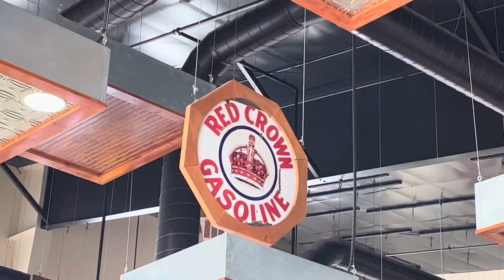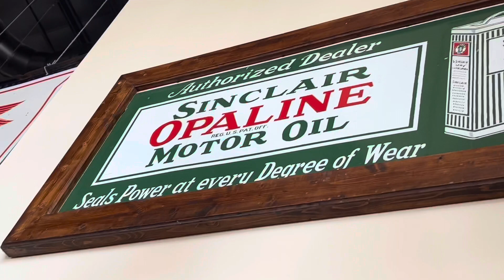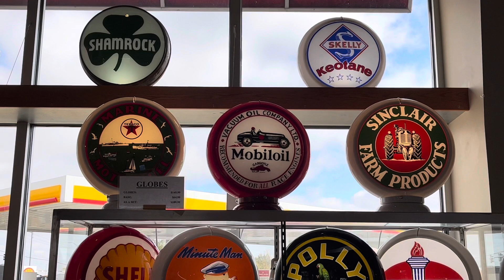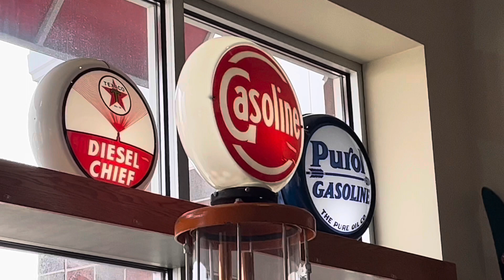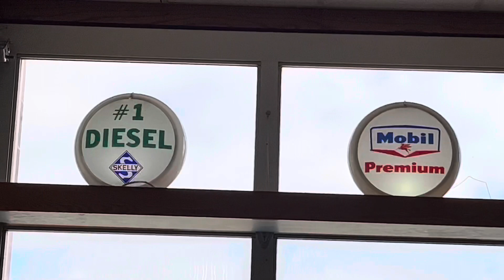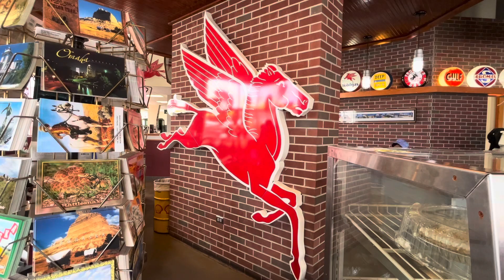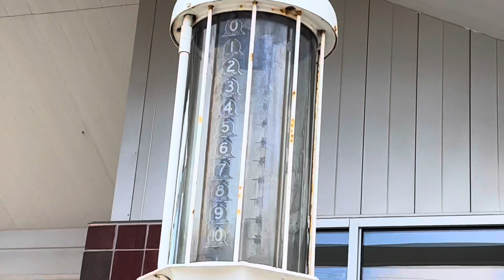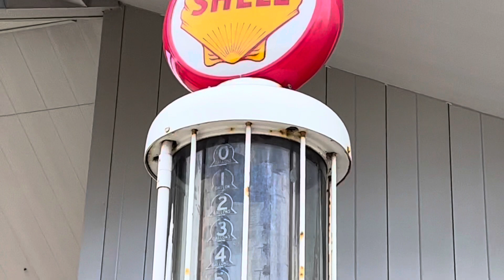This restaurant in Lincoln Nebraska have a lot of Gas pump Collectibles || Shoemakers || Antiques